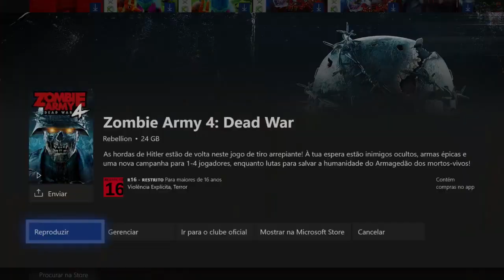Cap 4 - Canal da morte - Zombie Army 4 dead war - Série Gameplay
Compartilhe 👉📲

Zombie Army 4: Dead War. As hordas de Hitler estão de volta neste jogo de tiro arrepiante! À tua espera estão inimigos ocultos, armas épicas e uma nova campanha para 1-4 jogadores, enquanto lutas para salvar a humanidade do Armagedão dos mortos-vivos!

Lançamento :4 de fev. de 2020

As hordas de Hitler estão de volta neste jogo de tiro de arrepiar, dos criadores de Sniper Elite 4! Inimigos ocultos abomináveis, armas épicas e uma nova campanha arrepiante para 1-4 jogadores o espera na Europa da década de 40, enquanto você salva a humanidade do Armagedom dos mortos-vivos!

A resistência derrotou o Hitler Zumbi e o mandou para o Inferno, mas os mortos despertaram mais uma vez, mais famintos do que nunca! Dê continuidade à história alternativa do Zombie Army Trilogy com estes novos níveis gigantescos e desvende um plano sinistro que levará a Brigada de Sobreviventes pela Itália e muito mais!

Experimente um sistema de balística que definiu um gênero, construa o personagem perfeito para você e assuma o controle do poder do fogo, raios e essência divina que podem ser integrados às suas armas para lutar contra os mortos. Quando as hordas o cercarem, acabe com elas com um combate por ataque físico melhorado e golpes novinhos em folha!